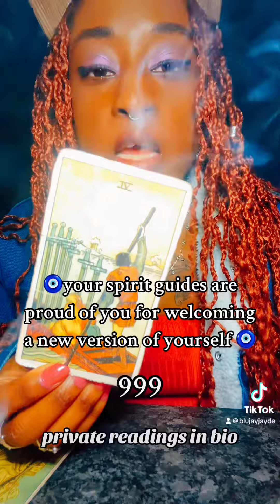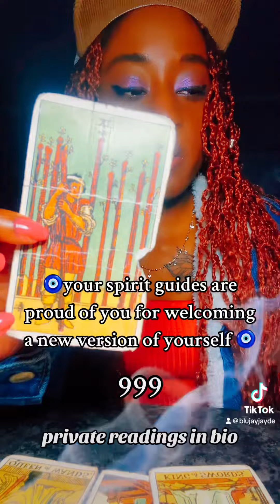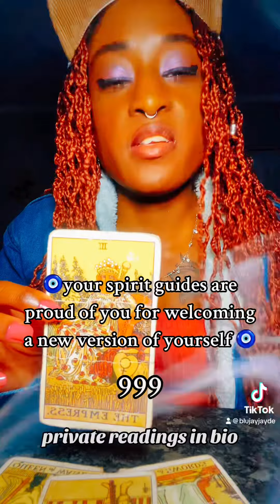YOUR SPIRIT GUIDES ARE PROUD OF YOU FOR WELCOMING IN A NEW VERSION OF YOURSELF